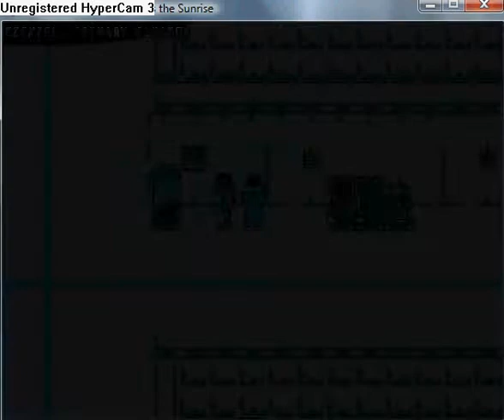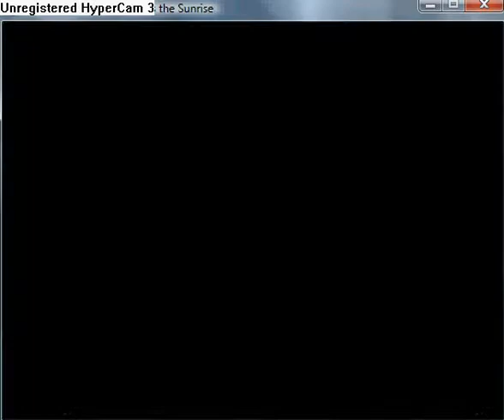Reconstruction Zero - I Miss the Sunrise part 106#A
This mission is splited to two parts, this is first. You must defeat The Progenitor, but first you must engage some purple nodes.